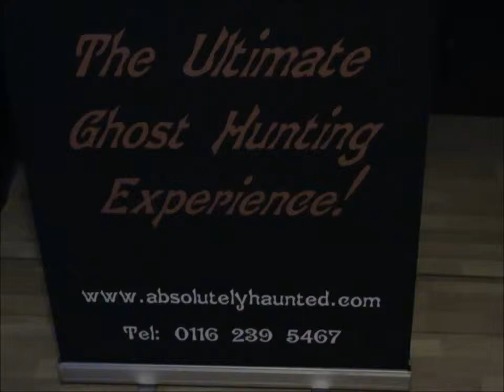Ghost hunting with the Absolutely Haunted Team at the Talbot...Feb 2013 (table tipping)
Footage of table spinning and rocking. a must see experience!